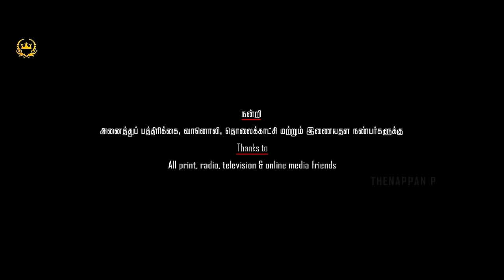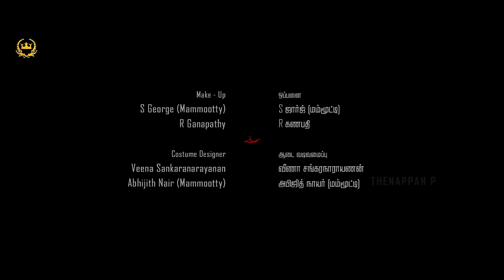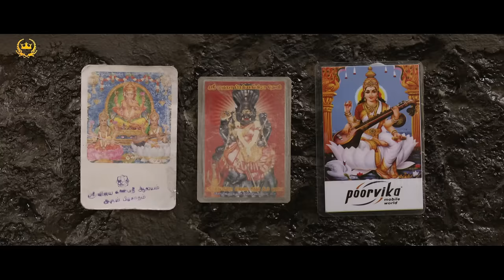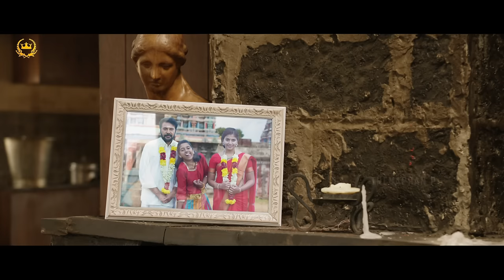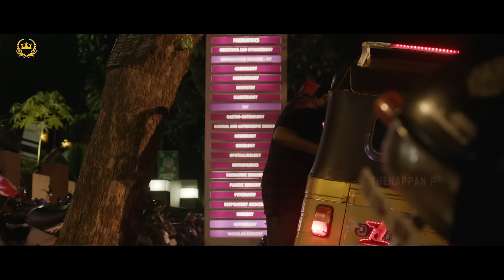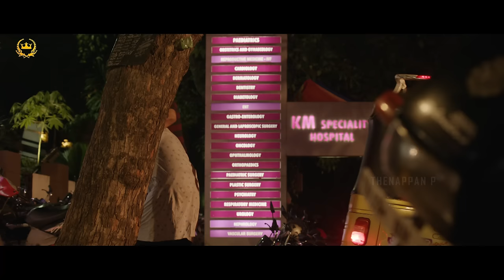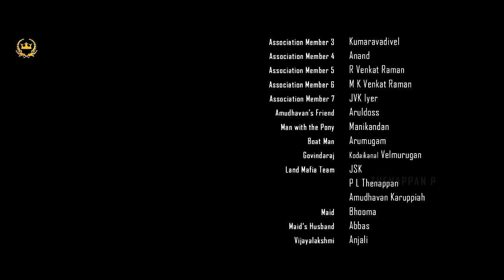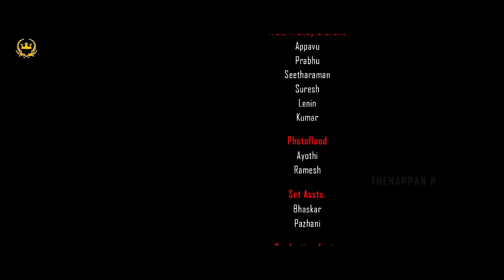PERANBU Movie | Theatrical Version | Eng Subs | Mammootty | Sadhana | Anjali | Ram | P L Thenappan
Watch PERANBU Tamil Full Movie HD Only On @shreeraajalakshmifilms

Peranbu is a 2019 Indian film written and directed by Ram and produced by P. L. Thenappan under Shree Rajalakshmi Films. It stars Mammootty, and Anjali. The film's score and soundtrack album is composed by Yuvan Shankar Raja, with cinematography and editing handled by Theni Eswar and Surya Pradhaman respectively. It follows the story of a confused father, who is dejected after his wife abandons him and their child, who has cerebral palsy, struggles to take care of his daughter while society constantly rejects him.

Director Ram worked on the script for almost six years, and narrated to Mammooty in February 2015, although production being further delayed, after the team decided to finalise the cast and crew. The principal photography of the film commenced in January 2016, with filming took place on Kodaikanal and Chennai, completed within a year. The film was internationally premiered at the International Film Festival Rotterdam on 27 January 2018,[2] Shanghai International Film Festival, China on 17 June 2018,[3] the Indian Panorama category of 49th International Film Festival of India, before being scheduled for a theatrical release on 1 February 2019.

The film received critical acclaim with Mammootty's performance and other cast members, the direction, screenplay and narration being praised by critics. The film won the Best Film award at the Zee Cine Awards Tamil, while it received ten nominations at the Ananda Vikatan Cinema Awards, receiving two wins with one for Best Film and the another one for Best Music Director for Yuvan Shankar Raja. The movie was listed at the Top rated Indian movies of 2019, by the Internet Movie Database (IMDB).